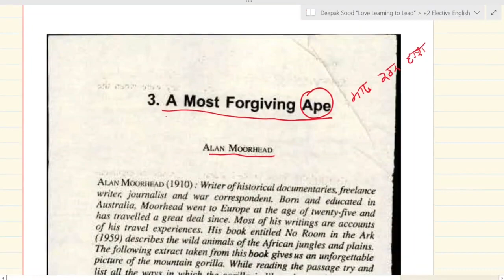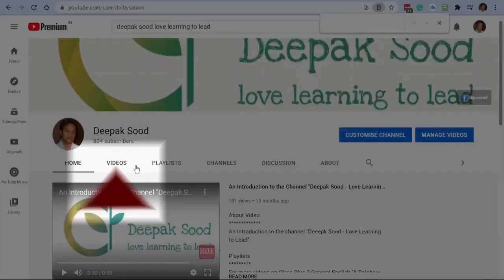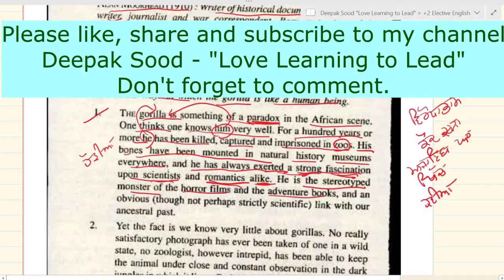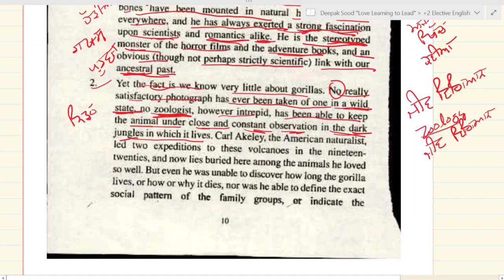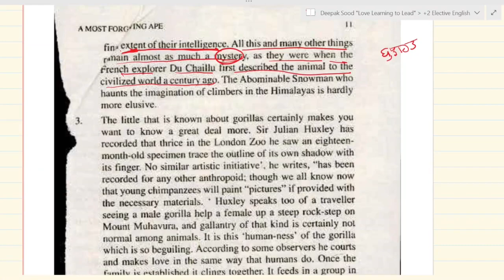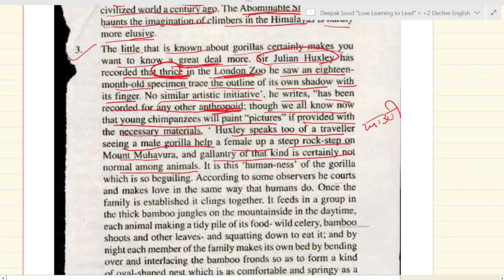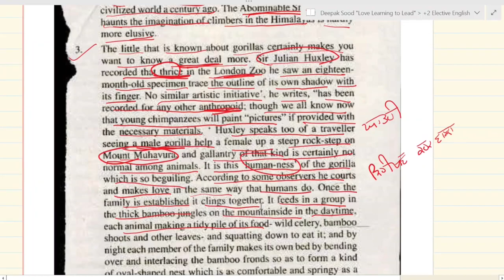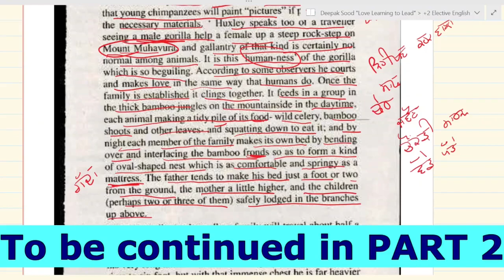A Most Forgiving Ape class 12 Essay 3 explanation English elective Alan Moorhead part 1 +2 XII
A Most Forgiving Ape                         Punjab School Education Board                    Class 12           Elective English           Dear to All the Muses               Essay 3
A comprehensive analysis and explanation of the essay. PART 1.